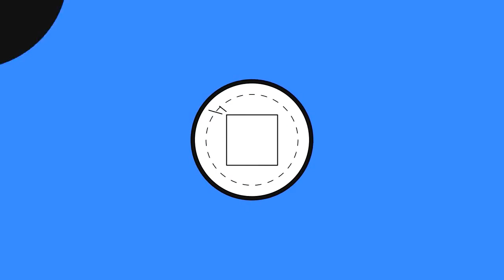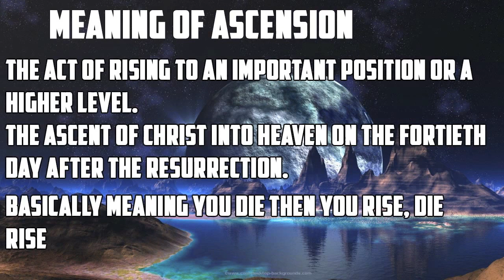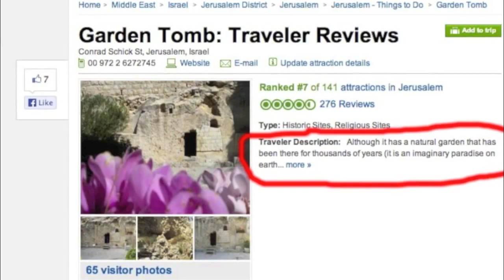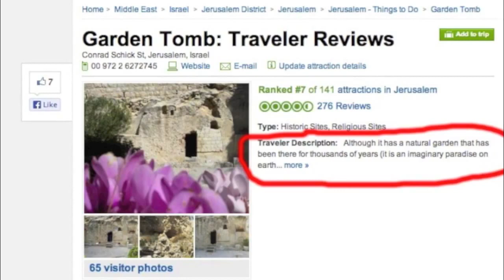Black Ops 2 Zombies DLC Map Pack 3 - Garden Tombs Map - BO2 Easter Egg THEORY